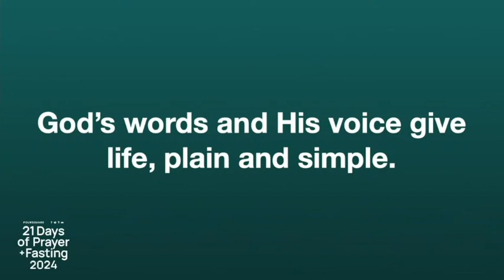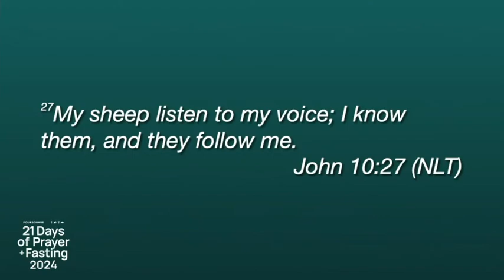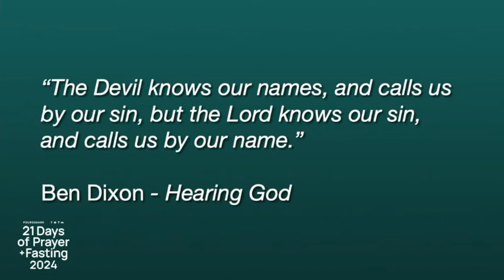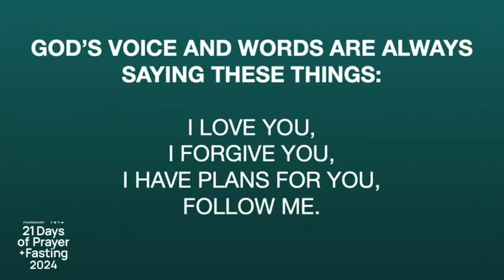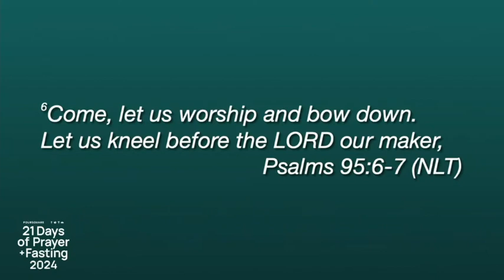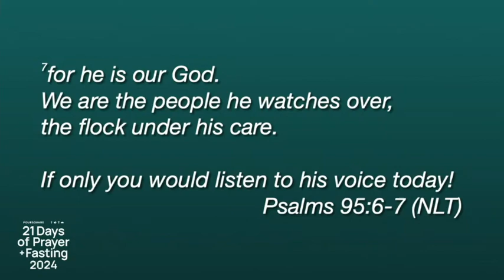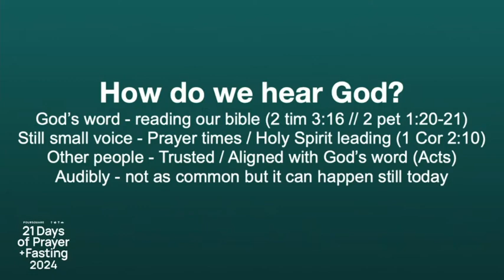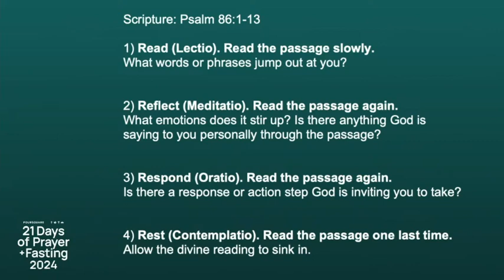1.14.23 Sunday Message "Hearing from God" Pastor Cooper Jensen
This is an edited clip from our Sunday Live service on January 14th, 2024. The live stream was blocked from a copyrighted video shown.

Harvest Foursquare exists to SATURATE Shelton with LIFE-GIVING disciples of JESUS.
Harvest Foursquare is located in Shelton Washington, and is proud to be a Christian Church that betters the Mason County community.
Our mission comes from the Great Commission (Matthew 28) and Jesus’ call to follow Him and become fishers of men (Matthew 4:19). To fulfill this call, we see scripture point to all people to receive the Gospel, respond to the Gospel, and be restored back to true life through the Gospel as we place our faith solely in Jesus.
Generosity with our resources is the way of Jesus. Sacrificial generosity lessens the hold on our hearts and minds that our culture models, telling the world we can’t be bought.
Have specific questions about Jesus Christ, Harvest Foursquare Church, or what it means to be a Christian?
And pray in the Spirit on all occasions with all kinds of prayers and requests. With this in mind, be alert and always keep on praying for all the Lord’s people. To give a Prayer Request or Praise Report
Harvest Foursquare is a part of the International Church of the Foursquare Gospel. That means we really love Jesus and see Him as our Savior, Healer, Baptizer with the Holy Spirit, and soon-coming King.  For information on our doctrinal beliefs, CLICK HERE.